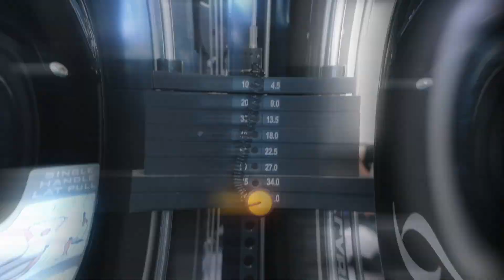BRUTAL LEG DAY AT KINGS GYM | CONNOR LAUNDER | MARVIN BANE | THE LAUNDER LEGACY EP19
SHARE WITH ANYONE YOU THINK NEEDS TO SEE THIS!